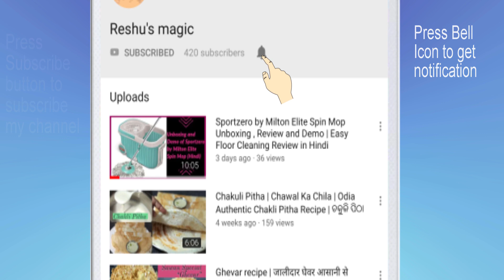Vegetable Chop | Veg Chop Kolkata-style | Vegetable Cutlet Bangali Recipe | ଭେଜିଟେବଲ୍ ଚପ୍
how to make Vegetable Chop | Veg Chop Kolkata-style | Vegetable Cutlet | ଭେଜିଟେବଲ୍ ଚପ୍ | easy bangali snacks recipe

Ingredients

Beet root 1 grated
Carrot 1 grated
Onion1 sliced
Green peas
Green chilli 2 chopped
Garlic 1 & Ginger ½ inch grated
Roasted peanut
Turmeric ¼ sp
Kashmiri red chilli powder ½ sp
Salt to taste
Oil 3 to 4 sp & for deep fry